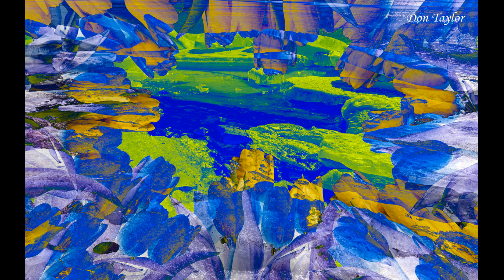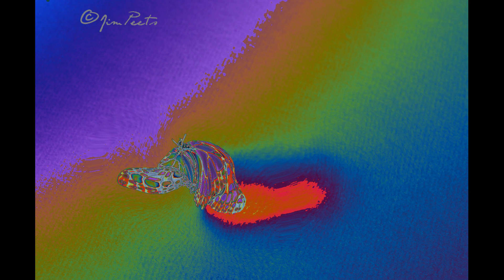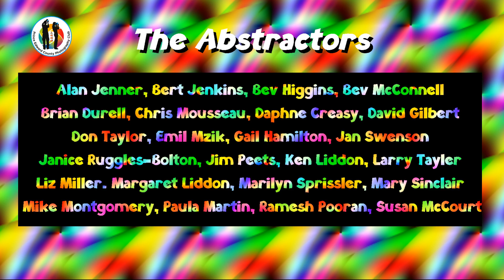Colourful Abstracts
Our photo club's March 2021 theme challenge took a vivid and abstract turn. Twenty-four members submitted a variety of very colourful and quite strange looking imagery. Hope you enjoy the results.